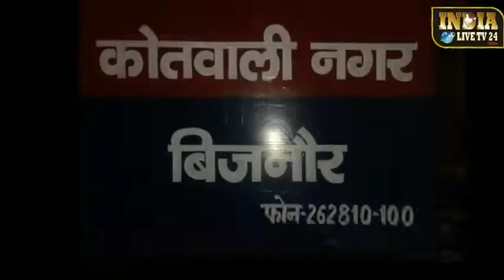चकबंदी अधिकारी को बीच सड़क पर अज्ञात बदमाशों ने मारी गोली, हायर सेंटर रेफर India Live TV 24